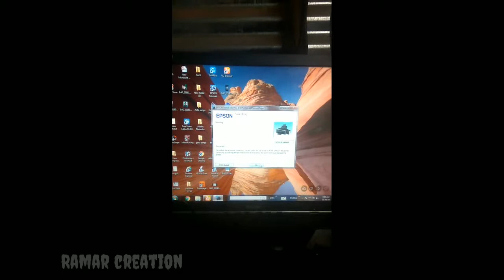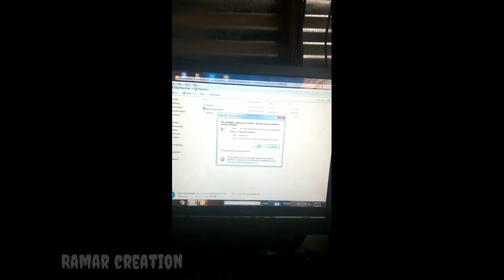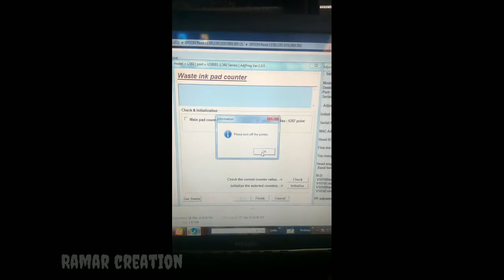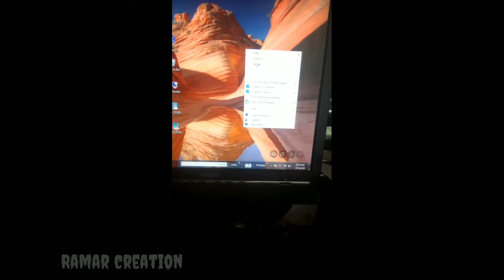Redlight Blinking of Epson L360 Tamil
Flashing red light is a common problem on Epson printer. There are a lot of reasons causing this issue but the most popular reason is Waste Ink Counter Overflowing. When your printer has Waste Ink Counter Overflow Problem, you had better discover the information and apply them to fix the printer on your own. Let’s see to check and repair your Epson printer.

When the Waste Ink Counter Overflow Problem happens, this means the Waste Ink Tank is full of ink, the printer has LDC indicate that something can be the effect of waste ink counter over flow but the printer without LDC doesn’t mention like that.

So you can check the Epson Status Monitor to make sure this problem in case your printer has no LDC. If there is something wrong you can see the following sentence: Parts inside your printer require replacement.

The best solution for you is using the bottle to replace the waste ink pad. Why don’t you cut the bottle off and use it as an ink container? This work demands your skillful hands. Another is the waste ink counter needing resetting. The Epson usually has a special tool for the older printers but some of the new ones don’t have this tool. You can look for the official tool here however you need to pay fee to use it.